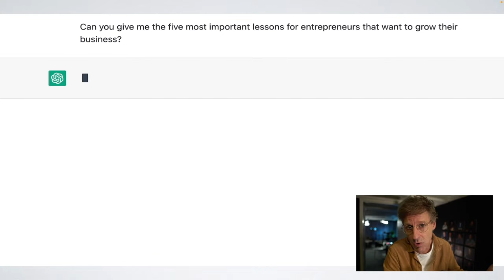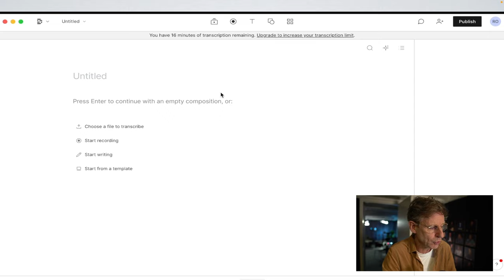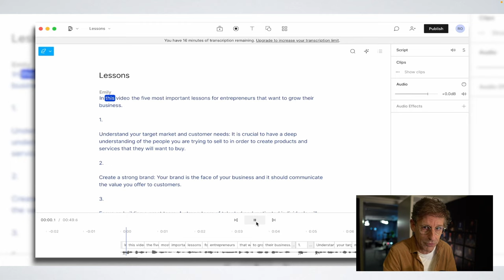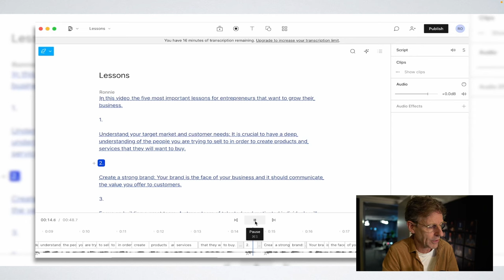😲 AI stap voor stap met ChatGPT, Descript en D-ID | 7DTV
Ronnie gebruikt in deze video drie tools om tot een complete digitale versie van zichzelf te komen.
Het resultaat: Ronnie kan willekeurig welke tekst door hem zelf laten uitspreken. Met een klik op de knop. Zien is geloven in deze video over drie tools met eindeloze mogelijkheden: ChatGPT, Descript en D-ID.
Maar het belangrijkste is niet dat alles mogelijk is, maar wat jij er als ondernemer van vindt. Vind je het eng, moet het verboden worden, of vind je het fantastisch? Laat het weten in de comments onder de video!

⚡ 7DTV | YOUTUBE EN PODCAST KANAAL VOOR ONDERNEMERS | 1000+ INTERVIEWS | 2 NIEUWE VIDEO'S PER WEEK ⚡

🔹 SNEL KIJKEN?
00:00 - Intro
00:12 - Waarom kijken als ondernemer?
00:35 - Een digitale variant maken
01:20 - De drie gebruikte tools
01:40 - ChatGPT
02:30 - Descript
03:37 - Een clone van je eigen stem
04:30 - D-ID
05:04 - De digitale Ronnie
06:07 - Wat vind jij ervan?